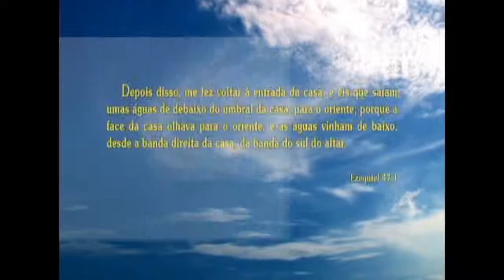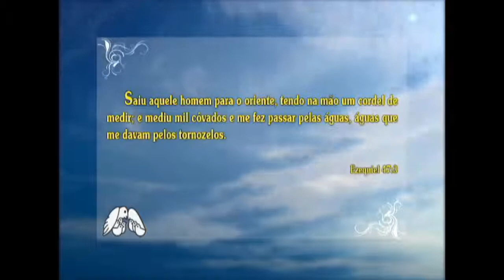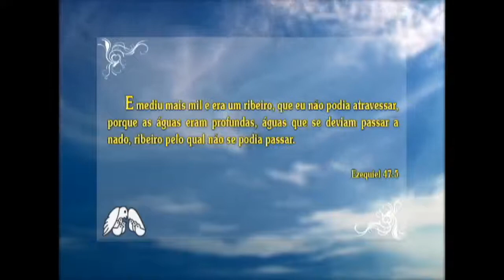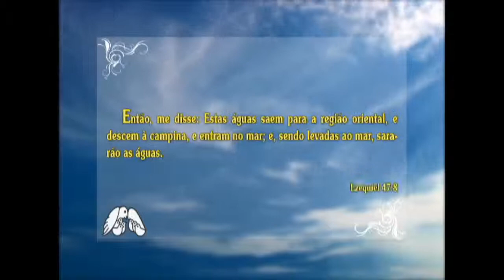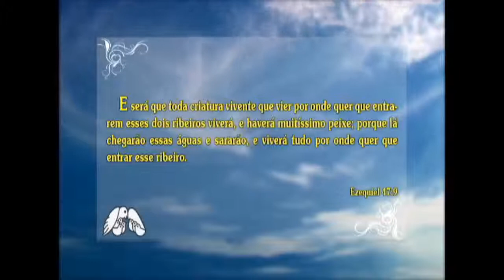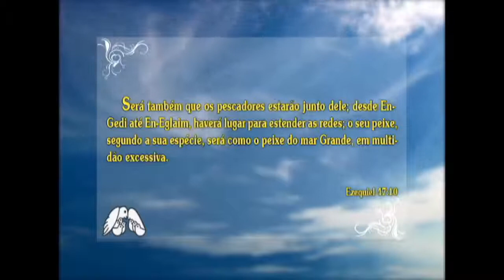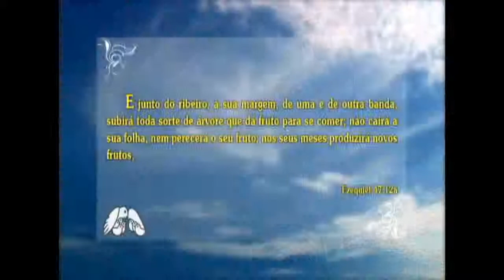Mistério dos Bolaines do mar morto. Profecia Ezequiel 47.Pr. Juanribe Pagliarin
Pr.Jeovah Santos/ Video de pr. Juanribe Pagliarin. Caravana a Israel.